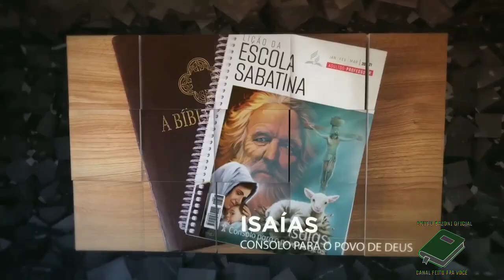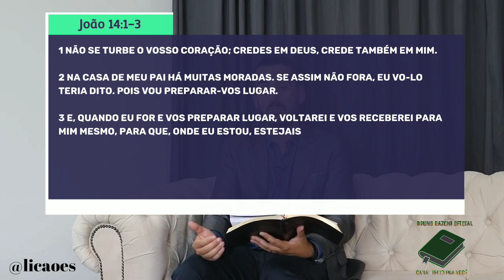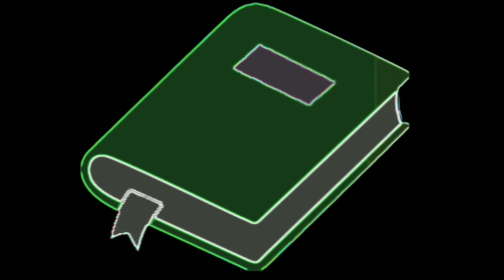LIÇÃO 11 - 08/03/2021 - SEGUNDA-FEIRA - ESCOLA SABATINA